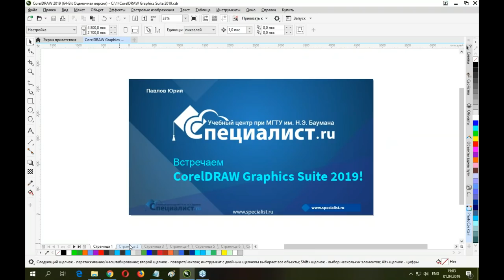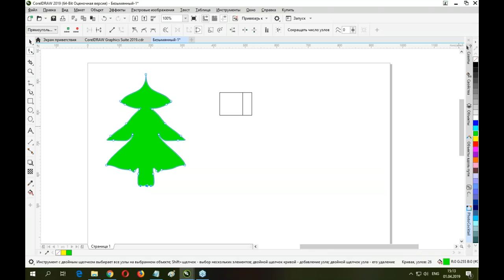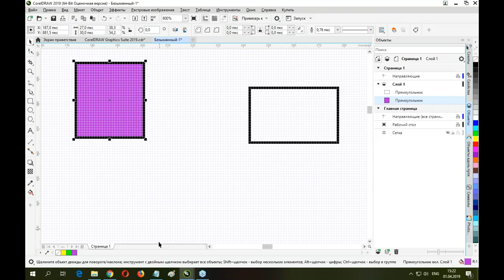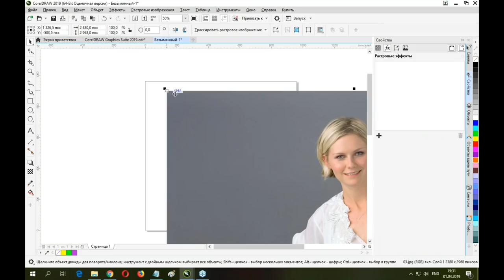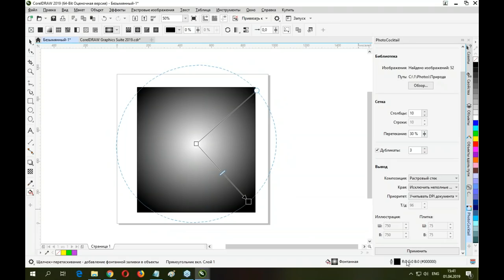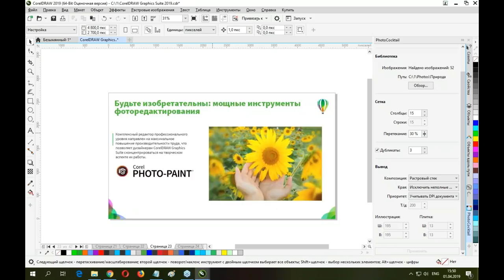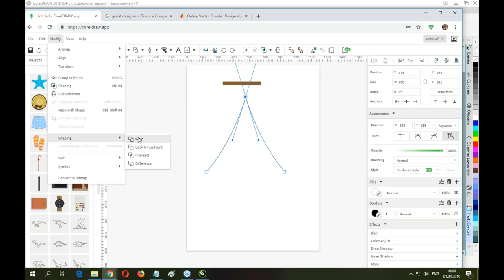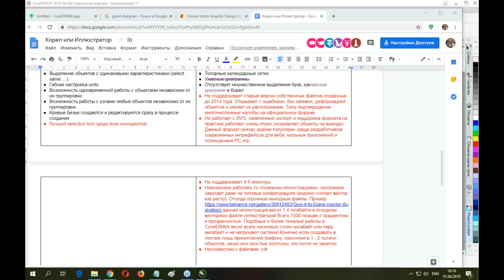Coreldraw 2019: встречаем новую версию легендарного графического редактора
Канадский графический редактор вновь приятно удивляет. на бесплатном семинаре учебного центра "Специалист" при МГТУ имени Баумана мы расскажем, как изменилось окно «Объекты», что позволяют сделать недеструктивные эффекты, поговорим о новых возможностях выстраивания писксельной сетки, современных шаблонах и новом интерфейсе.

Приглашаем вас на авторизованный курс "CorelDRAW 2019/2018. Уровень 1. Создание векторных иллюстраций"

Получите международный сертификат Corel и повысьте свою привлекательность на рынке труда!